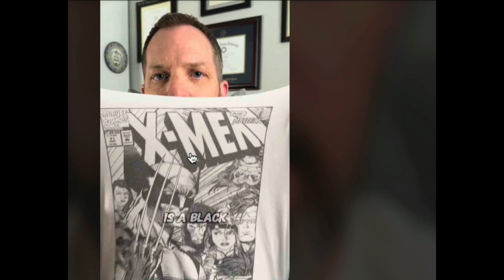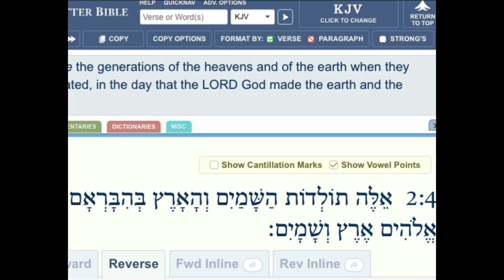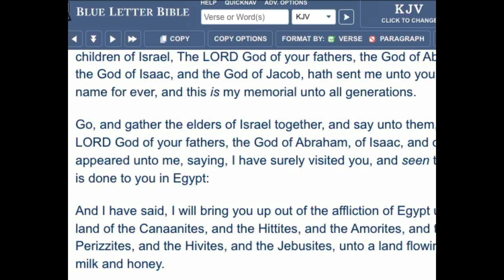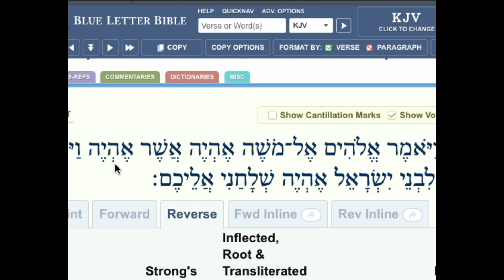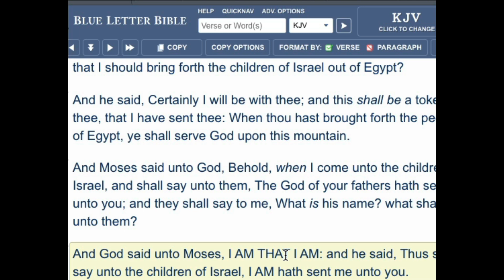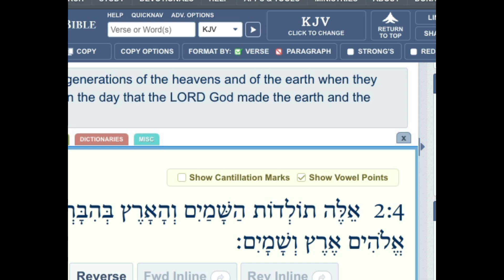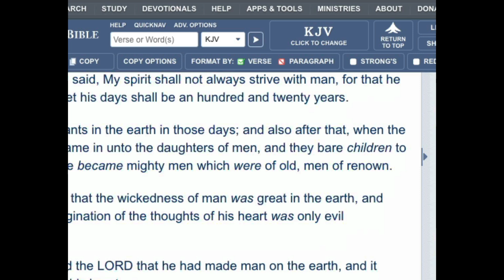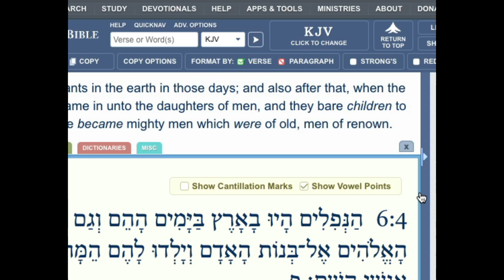Is the claim of this Bible Scholar valid? The Bible Contradicts?